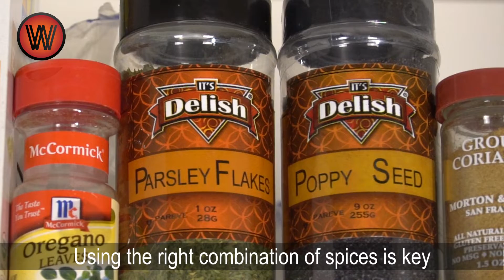Add Some Spice to Your Life (March 2, 2022)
We all have a spice cabinet in our kitchen. But are you using yours to its full potential? The right combination of spices is key to making your favorite healthy recipes taste great. Cooking with the right spices, you can provide dense sources of antioxidants and phytochemicals that have been linked to better health and prevention of disease. Come learn the secret to flavoring foods in a healthy way.  Join the Dignity Health registered Dietitians at a hands-on workshop where you’ll create and take home your own healthy spice blend. You'll also get a free copy of our “Guide to Creating Healthy Flavors.”

Free Classes March 17 and 22. Click here for more information and to register